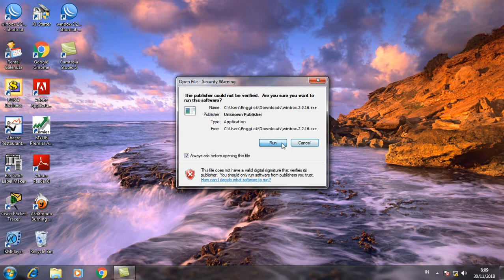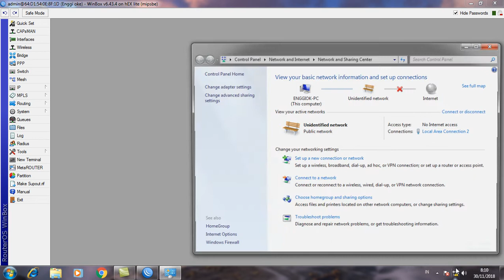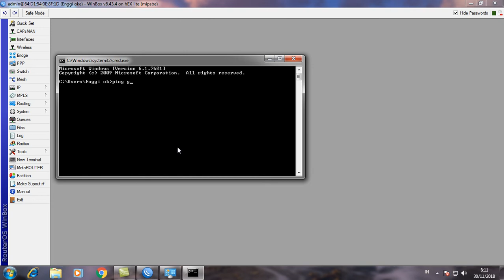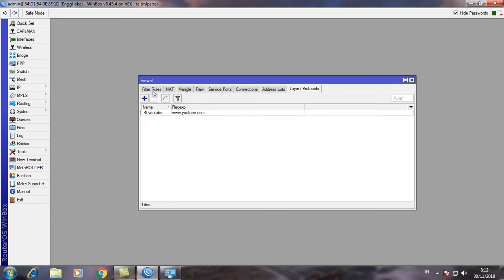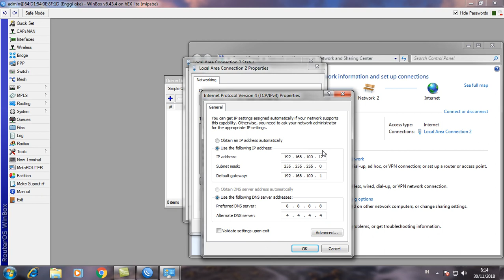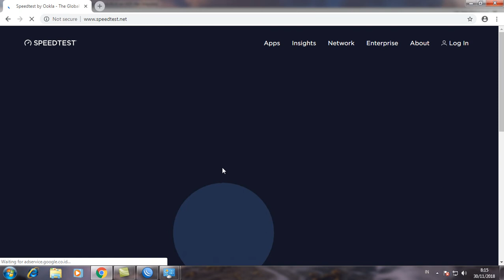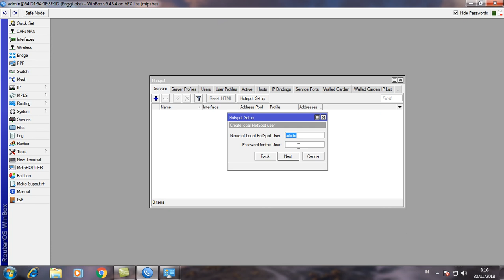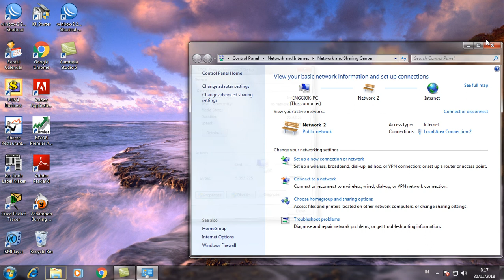Seting mikrotik UKOM TKJ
video ini  dibuat KHUSUS BUAT SURYADI YG SUKA LUPA